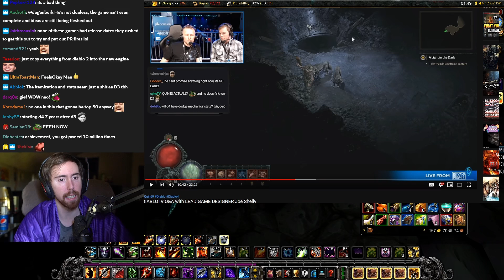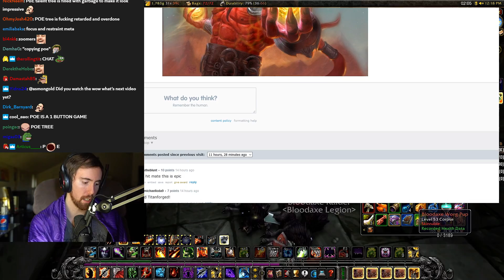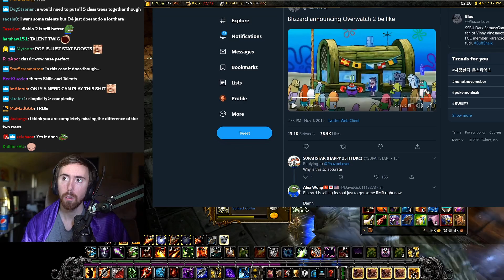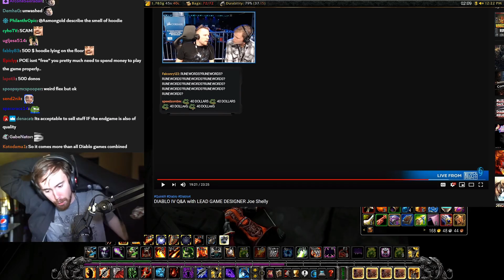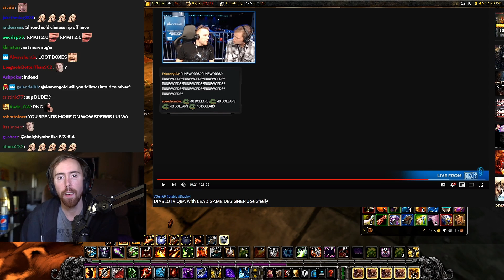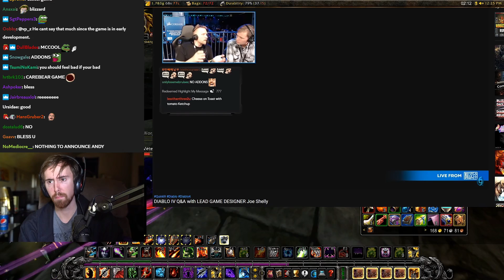Asmongold CONFUSED By DIABLO 4 "New" Features - Lead Game Designer Interview By Quin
Asmongold reacts to the DIABLO 4 interview Quin had with the Lead Game Designer Joe Shelly while being at Blizzcon 2019. The discussion had some major points such as: Paragon levels, Diablo End Game, Legendary Items, The Auction House, Crafting, Seasons, Talent Trees, Monetization, Player Housing, Addons and much more gameplay features...